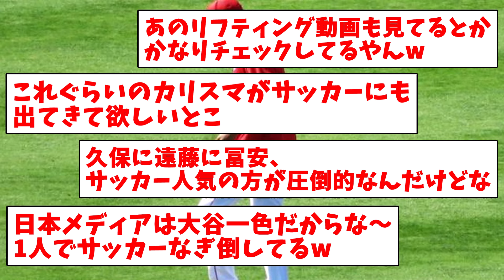森保監督、遂に日本代表にあの男を招集する様子www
本チャンネルの動画は、一つ一つ手作業で制作されたオリジナルのコンテンツです。自動生成や単純な繰り返しによる動画制作は一切行っておりません。Xでの反応だけでなく、現地のメディアやサポーターの生の声なども制作主の意見を織り交ぜて作っております。

テキストに合わせて適切な画像を選定し、スムーズな場面転換を心がけることで、視聴者の皆様により良い視聴体験をお届けできるよう尽力しております。

本チャンネルでは、世の中のサッカーニュースやネット上の反応を取り上げる際、単なる引用にとどまらず、運営者によるサッカーデータの解説や独自のコメントを加えることで、視聴者の皆様により付加価値の高い情報をお届けしております。そのため、本チャンネルの動画は「再利用コンテンツ」には該当いたしません。

本チャンネルの動画制作におきましては、YouTubeの利用規約ならびに関連する法律を厳守しております。